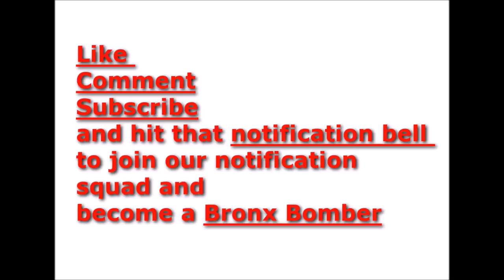Jasmine Eiland Atlanta dancehall assault update